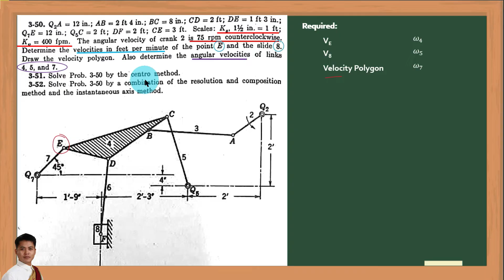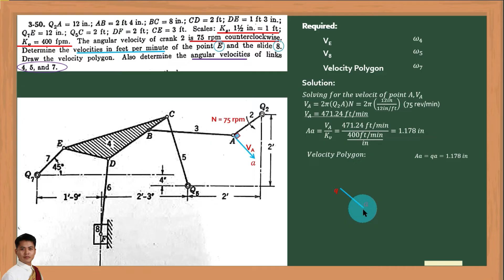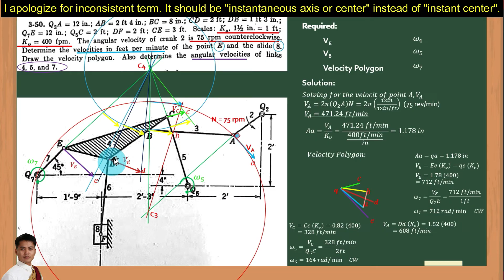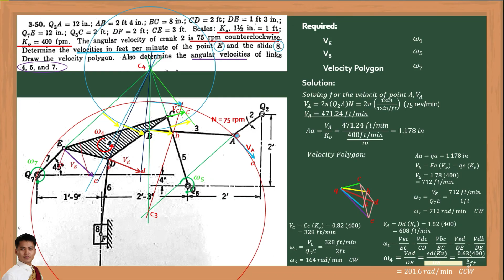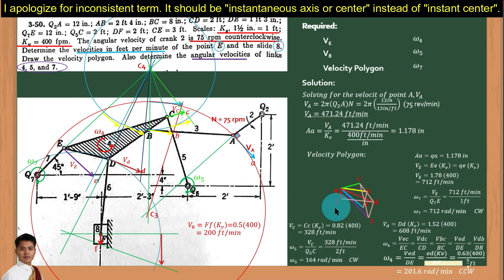Machine Elements: Velocity Analysis (Instantaneous Axis Method) | Problem 3-50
This video presents the solution of Problem 3-50 from the book of James and Doughtie.

You may visit our FB page for a copy of the lecture or open the following link.